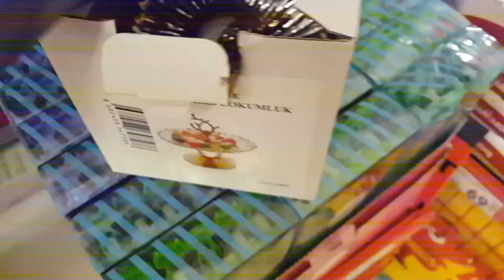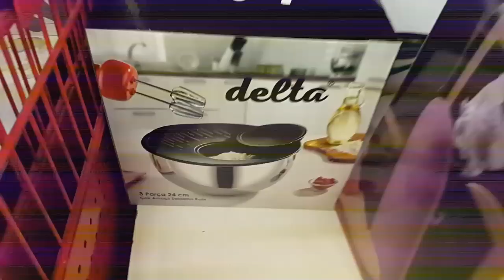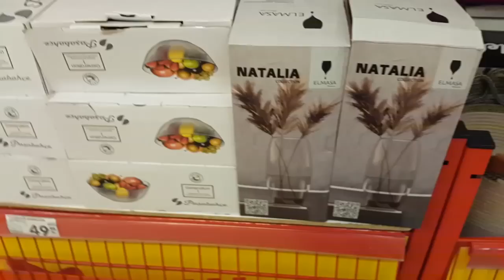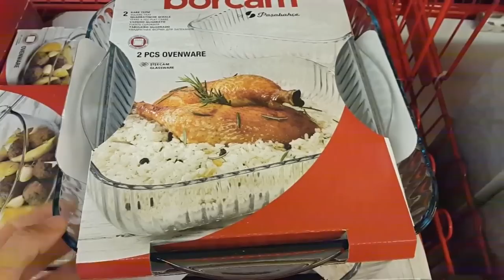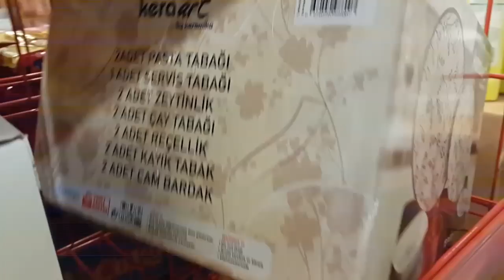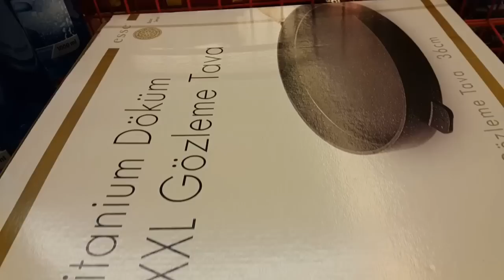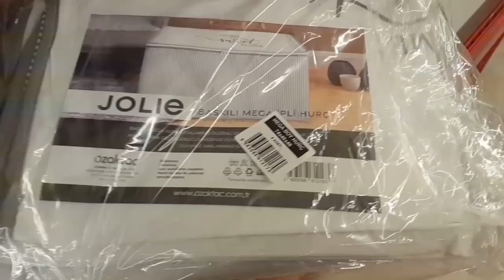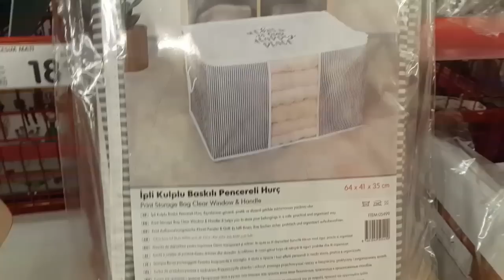ŞOK AKTÜEL ÜRÜNLER 6 MAYIS 2023 | ERKEN ÇEKİM